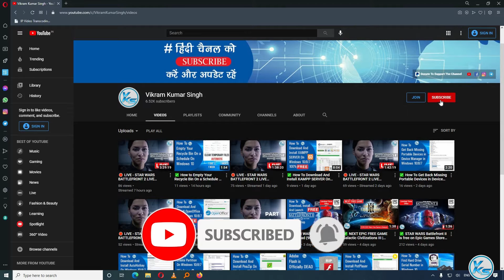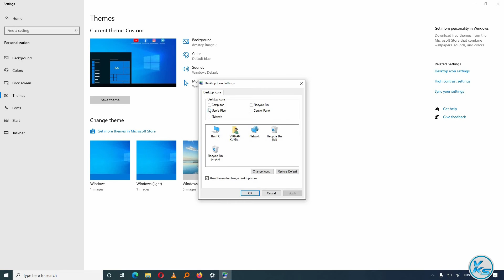✅ How To Show Desktop Icons in Windows 10 | विंडोज 10 में डेस्कटॉप आइकॉन कैसे लाएं (2021)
In This Tutorial, I will be Showing You ✅ How To Show Desktop Icons in Windows 10 | विंडोज 10 में डेस्कटॉप आइकॉन कैसे लाएं  (2021)

CREDITS: microsoft Team And microsoft

Useless Tags :
How To Show Icon On Desktop in windows 10
How To Show Icon On Desktop in windows 10 Hindi
How To Fix Windows 10 Desktop Icons Not Showing Issue
Hide / Unhide Desktop Icon ,folders ..डेस्कटॉप से गायब आइकॉन कैसे ठीक करे
विंडोज १० मे Desktop के आयकॉन्स कैसे लाये
How To Easily Restore Missing Desktop Icons